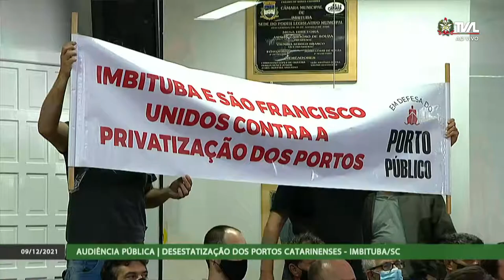Audiência Pública - Desestatização dos Portos Catarinenses - Imbituba-SC - 09/12/21